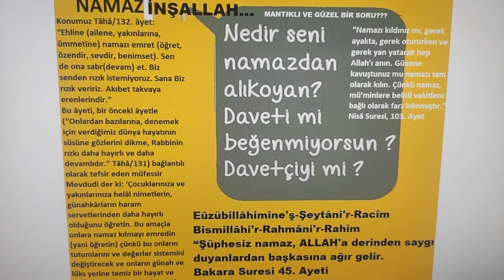Soruya cevabı olmayan namaz kılar#very#emir#allah Ailene namazı emret Tâhâ132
Ben sana emretmişken seni secde etmekten alıkoyan nedir A'râf suresi 12. ayeti Allah very emir Ailene namazı emret Tâhâ132 ayet BİL Türkiye 🇹🇷 Âmin 🤲🏼 Beni ve soyumdan gelecekleri devamlı namaz kılanlardan eyle Duamı kabul eyle İbrâhim suresi 40. ayeti Cuma ayetini bilen müslüman Cuma namazını kılar Allah'ın izniyle ELHAMDÜLİLLAH 🤲🏼 Cuma namazının hükmü nedir?
Cuma namazı farz-ı ayındır. Farz oluşu Kur’an-ı Kerim, Sünnet ve İcma ile sabittir. Yüce Allah, “Ey inananlar! Cuma günü namaz için çağrı yapıldığında, alışverişi bırakıp hemen Allah’ı anmaya koşun. Eğer bilirseniz bu, sizin için daha hayırlıdır. Namaz kılınınca artık yeryüzüne dağılın ve Allah’ın lütfundan nasibinizi arayın. Allah’ı çok zikredin ki kurtuluşa eresiniz.” (Cum’a suresi/9-10. ayette buyurmaktadır. Hz. Peygamber  de, “Cuma namazına gitmek, ergenlik çağına ulaşmış her müslüman erkeğe farzdır.” (Ebû Dâvûd, Tahâret, 130; Beyhakî, es-Sünenü’l-Kübrâ, III, 245-246) buyurmuştur. Cuma namazı, Hz. Peygamber (s.a.s.) döneminden günümüze kadar kılınagelmiş ve bunun farz olduğu konusunda herhangi bir farklı görüş ortaya çıkmamıştır.
Din İşleri Yüksek Kurulu  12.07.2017
CUMA NAMAZI ÖNEMİ
Muhterem Müslümanlar!
 Bugün günlerin en hayırlısı, en
bereketlisi, müminlerin bayramı, rahmet ve
mağfiret, kardeşlik ve ülfet vesilesi olan Cuma.
Kıymeti ve faziletiyle diğer günlerden ayrılan
bambaşka bir maneviyat iklimi.
Peygamberimiz Cuma gününü bizlere
şöyle anlatır: “Üzerine güneş doğan en
hayırlı gün Cuma günüdür.
 Bugün, yerine getirmemiz gereken en
önemli sorumluluk Cuma namazını eda
etmektir. Zira Cuma namazı müminlere şu
ayeti kerime ile farz kılınmıştır: “Ey iman
edenler! Cuma günü namaz için çağrı
yapıldığı zaman, hemen Allah’ın zikrine
koşun ve alışverişi bırakın. Eğer bilirseniz
bu, sizin için daha hayırlıdır.”Cuma suresi 9. ayeti 👍 Geçerli bir
mazereti olmadığı halde Cuma namazını ihmal
etmek büyük bir vebal, büyük bir günahtır.
Allah Rasûlü (s.a.s) bu konuda bizi şöyle ikaz
eder: “Her kim önemsemeyerek Cuma
namazını üç defa terk ederse kalbi
mühürlenir. Hadis    Namaz kılmayı ağır gelenlerden eyleme Allah'ım 🤲🏼 Âmin  Şüphesiz ki namaz Allah'a derinden saygı duyanlardan başkasına ağır gelir Bakara suresi 45. ayeti Babaya iyi davranmayı emreden ayet: Ancak kendisine ibadet edin, anne ve babaya iyilik edin. Onlardan biri veya her ikisi senin yanında yaşlanırsa, sakın onlara "öf" bile deme ve onları azarlama. İkisine de tatlı ve güzel söz söyle.İsra suresi 23. ayeti evlatlara baba ve annenin gönlünü kırmadan ve üzmeden memnun etmesini emreder. Asla zarar etmeyecek olanlar. ► Sizin dostunuz ancak Allah, Resûl'ü, namazı kılıp zekâtı veren ve rükû eden mümin kimselerdir.Mâide 55
► Siz, birbirinizi namaza çağırdığınızda onu alay ve oyun konusu edinirler. Bu, onların akletmeyen bir toplum olmalarındandır.Mâide 58

► Şeytan, içki ve kumarla ancak aranıza düşmanlık ve kin düşürmek, sizi Allah’ı anmaktan ve namazdan alıkoymak ister. Artık vazgeçtiniz değil mi? (5/Mâide 91)
► De ki: “Şüphesiz ki benim namazım, kurbanım, hayatım ve ölümüm âlemlerin Rabbi olan Allah içindir.” En'âm 162
► “Rabbim! Beni ve zürriyetimi namazı dosdoğru kılanlardan eyle. Rabbimiz! Duamı kabul et.” İbrahîm 40
► Ailesine namazı ve zekâtı emrederdi. O, Rabbinin yanında razı olunan bir kuldu.Meryem 55

► Ailene namazı emret, sen de onda sabırlı/kararlı ol. Biz senden rızık istemiyoruz. Biz seni rızıklandırıyoruz. Akıbet takvanındır. Tâhâ 132
► Onlara hayırlı işleri yapmayı, namazı dosdoğru kılmayı ve zekâtı vermeyi vahyetmiştik. Onlar bize kulluk/ibadet eden kimselerdi.Enbiyâ 73

► Onlar ki; Allah anıldığında kalpleri titrer, başlarına gelene sabreder, namazı dosdoğru kılar ve kendilerine rızık olarak verdiklerimizden infak ederler.Hac 35
► Onlar,vakitlerine, şart ve rükünlarına, huşu ve sünnetlerine dikkat ederek namazlarını korurlar.Mü'minûn 9
► Onlar, ticaretin ve alışverişin kendilerini Allah’ı anmaktan, namazı dosdoğru kılmaktan ve zekâtı vermekten alıkoymadığı adamlardır. Kalplerin ve gözlerin (dehşetten) ters döndüğü bir günden korkarlar.Nûr 37
► Namazı dosdoğru kılın, zekâtı verin ve Resûl’e itaat edin ki, merhamet olunasınız.Nûr 56
► O müminler  namazı dosdoğru kılar, zekâtı verir ve ahirete de yakinen iman ederler.Neml 3
► O’na yönelenler olun. O’ndan korkup sakının. Namazı dosdoğru kılın ve müşriklerden olmayın.Rûm 31
► O  namazı dosdoğru kılar, zekâtı verir ve ahirete de yakinen iman ederler.Lokmân 4
► “Yavrucuğum! Namazı dosdoğru kıl, iyiliği emret, kötülükten alıkoy ve başına gelene sabret. Şüphesiz ki bunlar, azmedilmesi gereken işlerdendir.”Lokmân 17
► Ancak namaz kılanlar hariç.Meâric 22
Huşu ile kılınan bir namaz, insanın helu’/sabırsız/aceleci/bencil yönünü terbiye eder.Mü’minûn, 2
► Onlar ki; namazlarında süreklilerdir.Meâric 23
► Onlar şart ve rükünlerine dikkat ederek namazlarını korurlar.Meâric 34